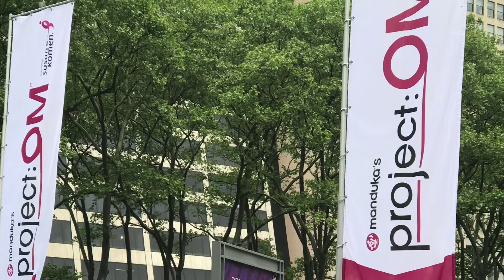Proyect: OM - Yoga Class - Bryant Park - Susan G. Komen, 2017